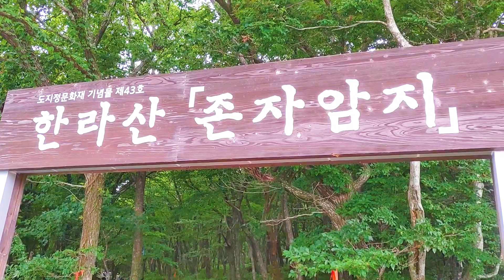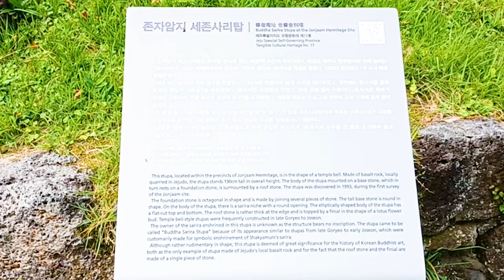태어나서 처음으로 절에 방문한 거북이들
직업은 1인 학원 운영
자식거북은 15마리
바쁘다 바빠!!
거북들과의 좌충우돌 이야기

키우는 거북이들 2022년 나이
레오파드 육지거북: 방글이, 귀염이(7살), 두툼이(5살)
동헤르만 육지거북: 순둥이, 탐험이(5살), 양순이, 탐순이(6살) 캔디(4살)
호스필드 육지거북: 장군이, 금이, 범생이, 기쁨이(5살), 푸짐이(10살)
별거북: 퍼니(4살)

행복클로버 문의하기